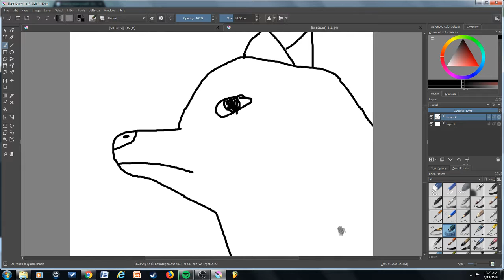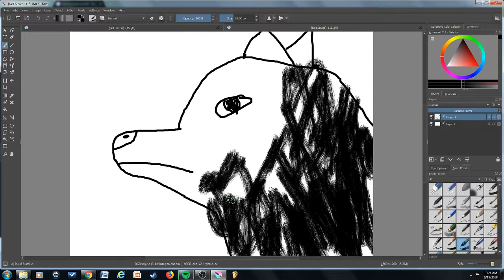how to draw a wolf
this is how you draw a wolf